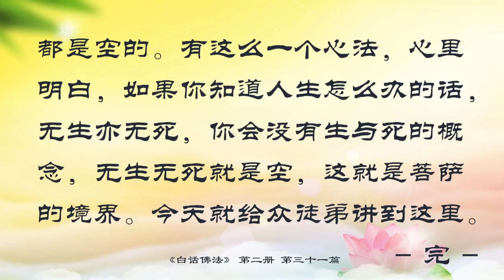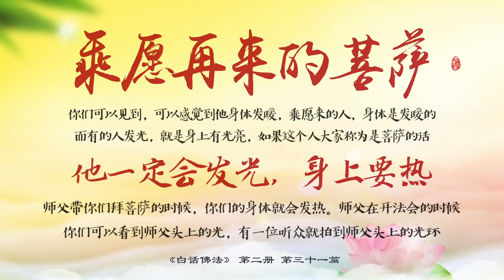白話佛法（第二冊）31. 化人身為法身，在人間主宰自己的靈魂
白話佛法（第二冊）
31. 化人身為法身，在人間主宰自己的靈魂

娑婆世界的主人實際上就是報身佛，如果你們能夠在這個世間做主人，你就是一個佛菩薩，你就能控制這個世間所有的精神和物質。

師父給你們講過，師父是境轉而心不轉，師父是讓境界隨著我的心轉，而不是我的心隨著境來轉。師父喜歡給你們用白話講解佛法，比如，一件事情人家不肯去做，你要用佛菩薩的智慧讓境轉而心不轉。如果你讓這個人今天很恨你，也可以讓這個人今天很愛你，這就是心境的轉變。愛和恨本來就是一個冤結的東西，有愛就會有恨，有恨一定會有愛。你們看過許多電影裏，這個人就是因為恨他，到最後也會嫁給他。每個事物都有正反兩個方面，任何事物都會變化的，你今天有本事讓他罵你，我相信你有本事讓他說你好話，這要看你的智慧了。很多人就是沒有這個智慧，認為他永遠不會跟我好了，是不可能的。其實這個世界上沒有永遠不變的東西，人本身就沒有永遠，何況事物呢，例如，你永遠年輕？那是不可能的。

什麼樣的人不會失敗？懂得環境的變化，這個人就永遠不會失敗。什麼樣的人會成功？知道所有外圍的世界（事情）的變化，他會順應潮流，他就永遠不會失敗。人要學會適應環境，適應潮流，人家變，我變，人家不變化，我也要變化。學佛也是這樣的，今天學到這個新的法門，你覺得好不好？好！你就好好地學，其他的法門也好，有了其他的法門作底子，學這個新的法門會更快。其他法門基礎的東西，學一點也是好的，師父不是不讓你們學，是怕你們學歪了，找不到方向，因為你們沒有那麼高的境界和理解力，並且很難碰到明師指點，所以你們一定要明白其中的道理。

師父接下來給大家講，釋迦牟尼佛在世時，是化身佛，釋迦牟尼佛當年在印度做太子時，幾乎沒有報身，非常乾淨，非常好。釋迦牟尼佛從天上下來，就是來弘揚這個宗教的，這個宗教就是佛教。在釋迦牟尼佛圓寂之前，釋迦牟尼佛祖也頭痛了三天，也就是要把人世間的一切都還掉。

在人間最好的方法是狂做功德，自己的功德做得越大，在天上的果位就越高。你在人間拼命念「阿彌陀佛」，在西方極樂世界的七寶池裏就會有一朵蓮花，你念得越好，這朵蓮花就開得越茂盛，長得就越大。等你走了，到了天上的時候，在八功德水裏洗一洗，然後就坐在蓮花上，因為你上去的不是肉身，是靈魂，靈魂是很輕的，而且需要很乾淨。在人間修，天上就有蓮花，有果位。人間做惡事，天上一定會給予懲罰。師父給你們從天上講到地下，其實師父不大願意給你們講地下的事情，因為講多了你們會做惡夢。

釋迦牟尼佛當時是化身佛，他有兩種形態在世間：

第一種形態是示現不同眾生的形體而存在，就是說佛菩薩有時現的形體是不同的眾生。比如，你當醫生了，在醫院裏弘法的時候不是穿着白大褂嗎？這時你就示現的是一位醫生在弘法。如果穿上西裝打上領帶，作為一個商人，這時你的周圍都是商人，你度化他們時，你就示現商人來弘法，來度化眾生，這是有形有體的，是用不同的肉身來弘法，來救度眾生。釋迦牟尼佛當年做太子時，他就悟出了這個道理，出家做和尚，他知道這個世界太苦了，到了後來他又成為佛菩薩的形象，到處講經說法，這就是用的肉身。

第二個形態是無形無神，無影無形。無影無形是一種光能的形式存在。光能是當你們看到觀世音菩薩，實際上看到的是光，你們看到師父頭上有光嗎？這就是光能，世界上任何一個物質都可以把它分解開，如一根頭發可以把它分解，水可以分解，人也可以分解，什麼東西都可以把它分解。當一個人死掉後，因為人70-80%是水，到後來就剩骨頭了，肉體都是水，就化掉了，無形無影。無影無形之後，實際上進入靈體世界，境界高的人就是菩薩。我們看見的菩薩下來了，就是無影無形，看見了有，一會兒又沒有了。

第一種是觀世音菩薩的化身，觀世音菩薩化作一個出家人來到這個世界；大勢至菩薩化作一個在家的眾生修行，都是菩薩。有的菩薩化作一個出家人，有的菩薩化作一個在家眾。如果你們哪個人是菩薩的化身，那你現在就是在家眾的化身，在家眾就是在家裏修行的人，不是出家的人。

第二種是有修證功夫的，乘願再來的。修證就是說這個人已經得到證悟了，有這個功夫，他乘願再來，他已經是菩薩了。「我要到人間去救人，我要到人間去救度多少多少人，一定要讓這塊土地上的人都開悟，把這塊土地變成佛淨土和樂土。」這就是乘願再來菩薩的願力。乘願再來的菩薩，你們可以見到，可以感覺到他身體發暖，乘願來的人，身體是發暖的，而有的人發光，就是身上有光亮，如果這個人大家稱為是菩薩的話，他一定會發光，身上要熱。師父帶你們拜菩薩的時候，你們的身體就會發熱。師父在開法會的時候，你們可以看到師父頭上的光，有一位聽眾就拍到師父頭上的光環。

師父給大家講幾句心裏的話：

當你有辦法的時候，别人就拿你沒辦法了。當你能夠主宰自己心靈的時候，人家就拿你沒有辦法了。你想讓人家拿你沒辦法，你最好是自己有辦法。

知足心常存，就是我們知足的心要常存在世間裏，心裏要常常感覺很知足。不良的好勝心要常滅，知足心常有，好勝心常滅，安閑自在。你不去好勝，不去爭鬥，你就非常安閑自在。

臨生有何喜？臨死有何懼？活著的時候是稀裏糊塗生出來的，死的時候也不要去發愁害怕，重要的是要知道今後往哪裏去。自己的修為是指導你往哪裏去的最好目標。

若悟空性法，無生亦無死。若悟空，就是你已經開悟了，明白整個人生都是空的。有這麼一個心法，心裏明白，如果你知道人生怎麼辦的話，無生亦無死，你會沒有生與死的概念，無生無死就是空，這就是菩薩的境界。今天就給眾徒弟講到這裏。